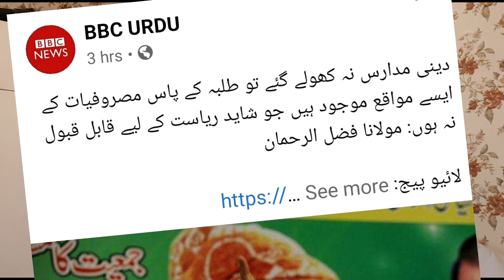BBC's propaganda against Molana Fazal Ur Rehman !!